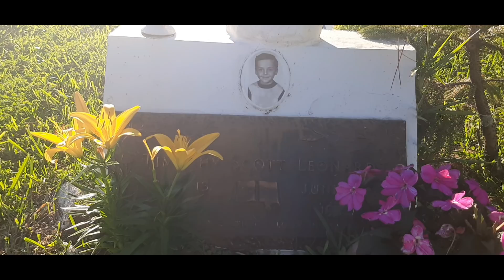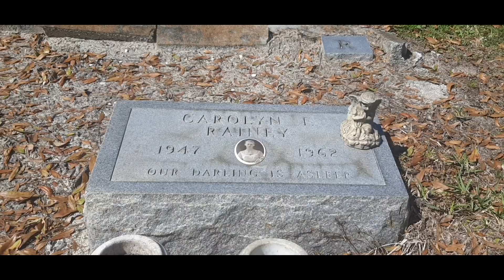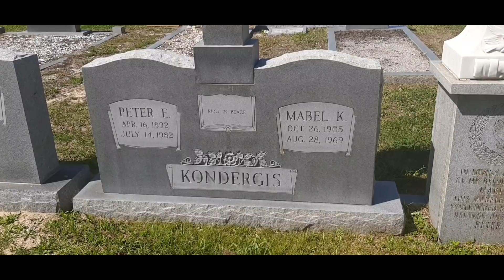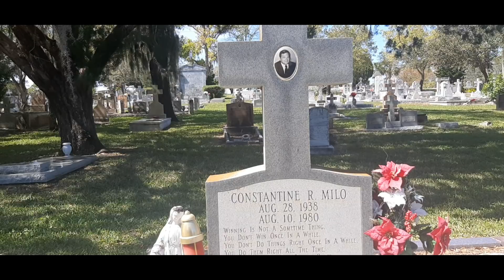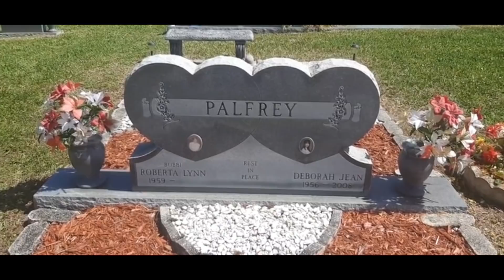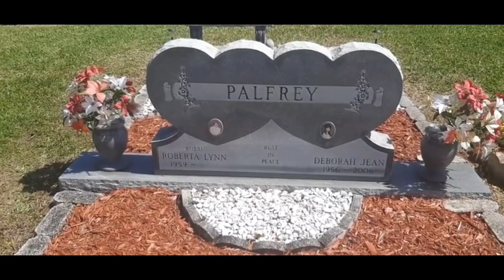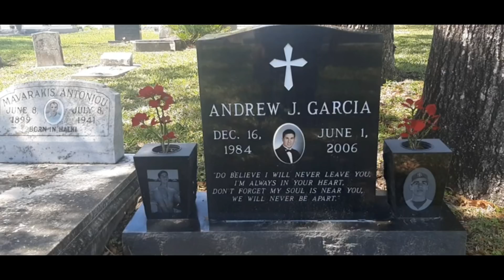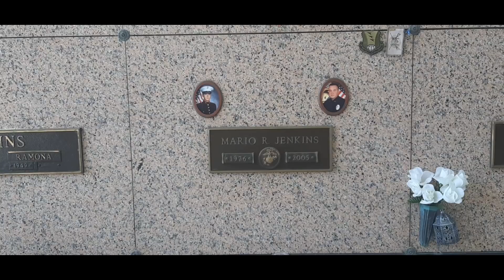Faces in death-- Cycadia Cemetery, Tarpon Springs, Florida